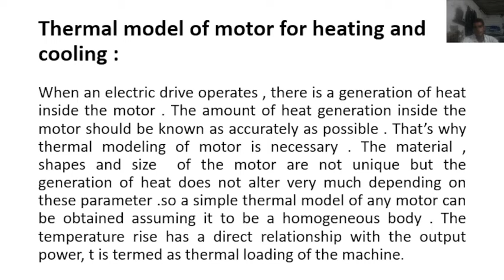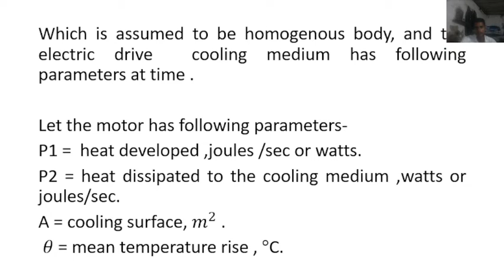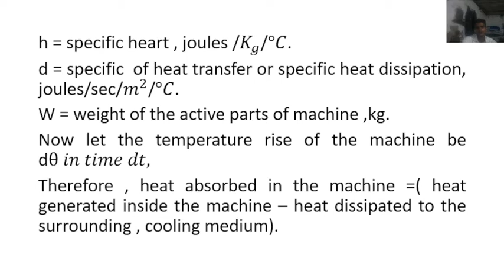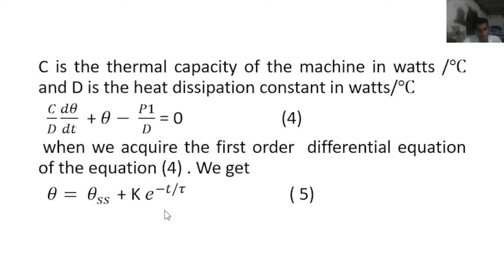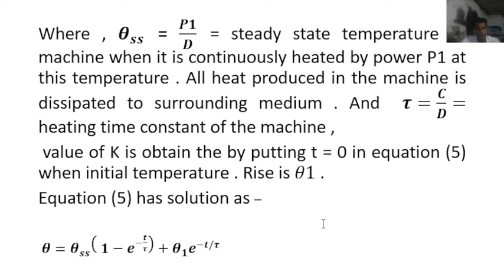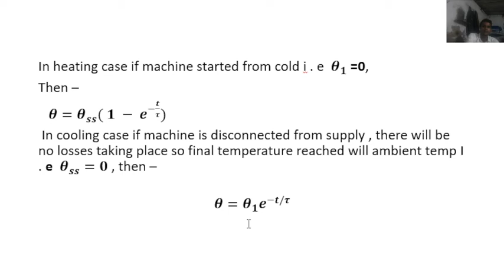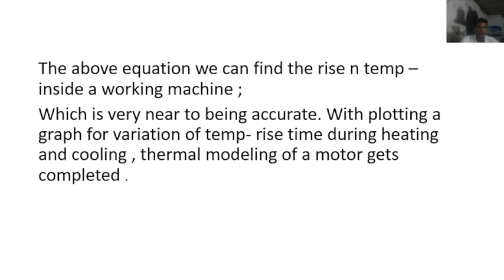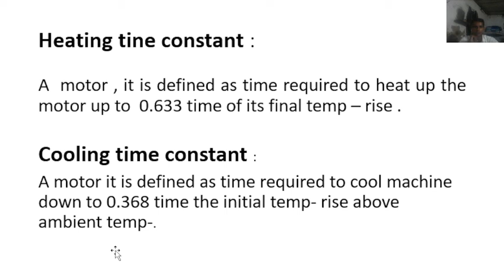Lecture 10 ED Thermal Model of Motor for Heating and Cooling